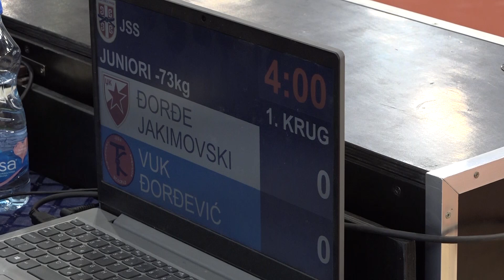Đorđe Jakimovski CZB Vuk Đorđević TKS 1:0 -73kg